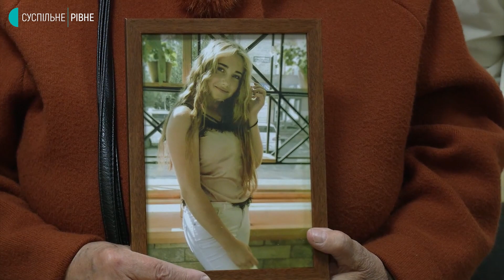Вирок за смертельну ДТП на Севастопольській у Рівному. Як справу коментують потерпілі та слідство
Вісім років позбавлення волі суд присудив рівнянину Василю Самчуку, який у листопаді 2018 році спричинив смертельну ДТП. Перебуваючи, за версією слідства, п'яним за кермом мікроавтобусу, він збив двох підлітків на вулиці Севастопольській.
16-річна Діана Петрук тоді загинула, а її однокласник Владислав Тарар зазнав важких травм і досі проходить реабілітацію. Алкотестер показав у водія 2,75 проміле алкоголю, це майже в 14 разів більше допустимої норми. Вирок ані він, ані його адвокат не прокоментували, а за ґратами чоловік пробув майже половину терміну.